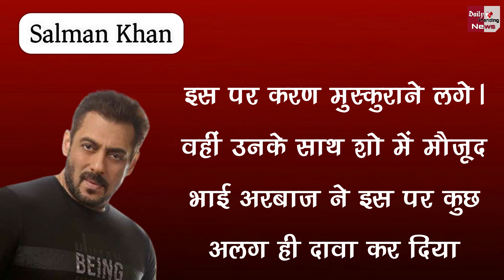जब Salman बोले- मैं वर्जिन हूं, भाई Arbaaz ने कही ये बड़ी बात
Salman Khan Birthday When Salman Said - I Am A Virgin, Brother Arbaaz Said - This Is Every Month | Bollywood Latest News And Updates

EDITOR ► POP